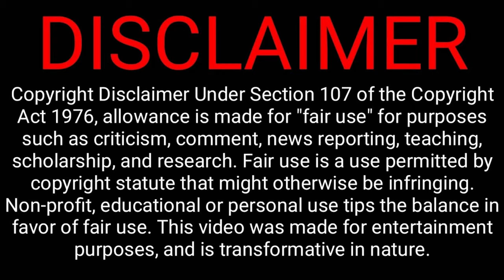best oil sprayer for cooking | Atoz home gadgets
best oil sprayer for cooking OIL SPRAYER: Great to reduce cooking oil usage to benefit your health and the threaded cap makes it leakproof and the tiny funnel enables it refillable
REUSABLE AND TRANSPARENT: Made from food-grade stainless steel cap and glass pot with tilt lines on the bottom for skid resistance, our olive oil dispenser is clear to see the inside filling and dosage.best oil sprayer for cooking
OIL SPRAYER: Great to reduce cooking oil usage to benefit your health and the threaded cap makes it leakproof and the tiny funnel enables it refillable
REUSABLE AND TRANSPARENT: Made from food-grade stainless steel cap and glass pot with tilt lines on the bottom for skid resistance, our olive oil dispenser is clear to see the inside filling and dosage.

Buying link ; 😍🛒